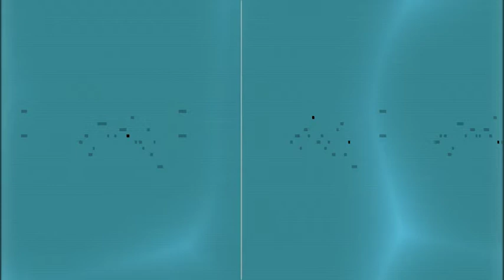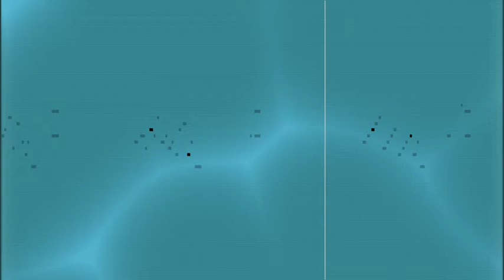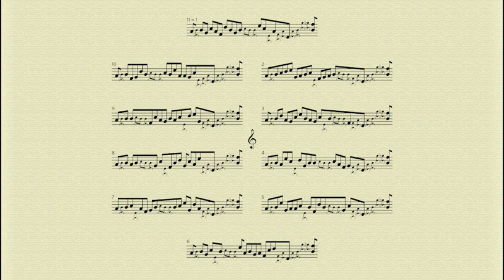Sergei Zagny. Piece No. 4a, piano, played by the author. 16-layer version, Layer 16. (Audio & Score)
Piece No. 4a, piano or other appropriate instruments, 1991. Sixteen-layer version, Layer 16, audio. Layers (movements) may sound together or separately. – Sergei Zagny, piano. 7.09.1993 (Theremin Center) – 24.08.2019.